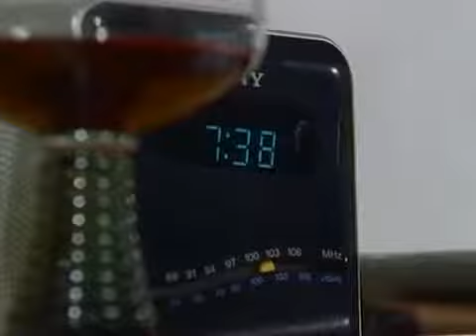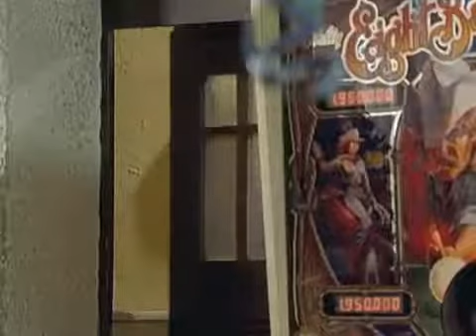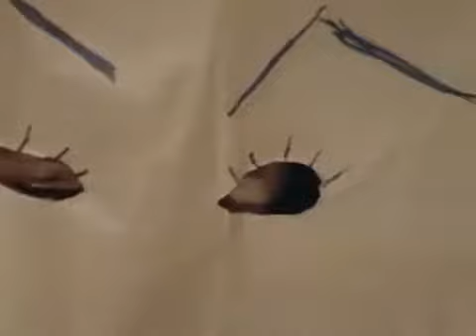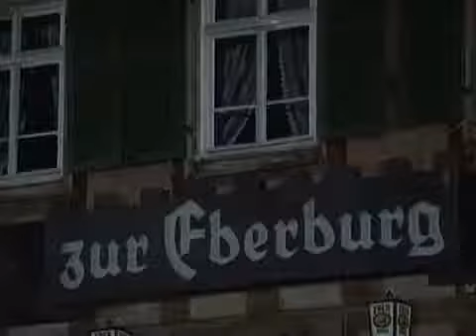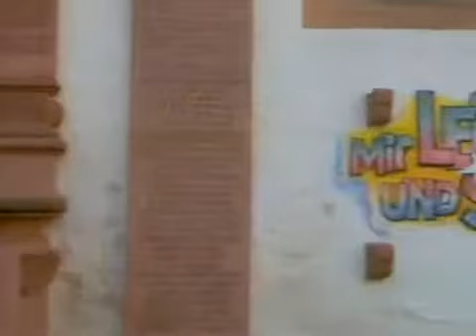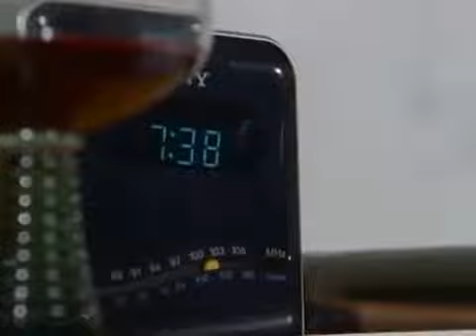Mit Leib und Seele Staffel 3 Folge 4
Der lustige Tag.

Die armen Teufel.

Das salomonische Urteil.

Der hoffnungslose Fall.

Die letzte Chance.